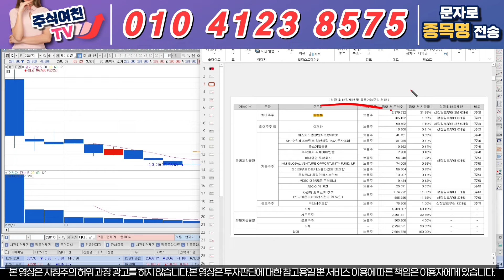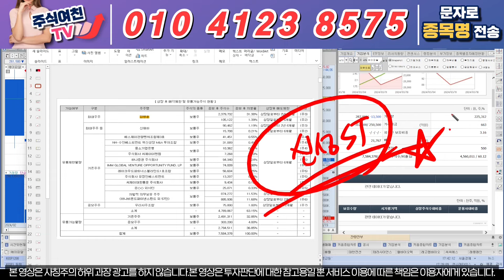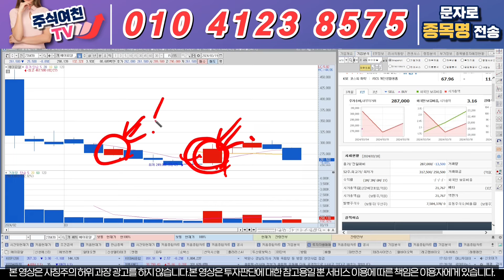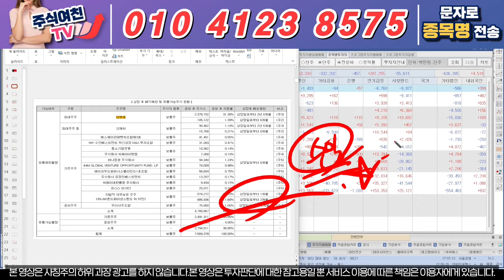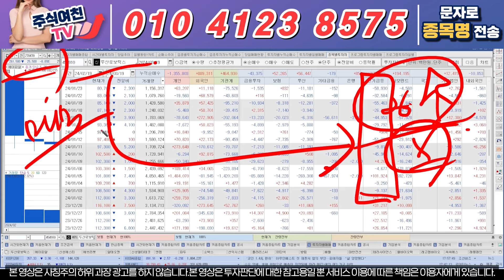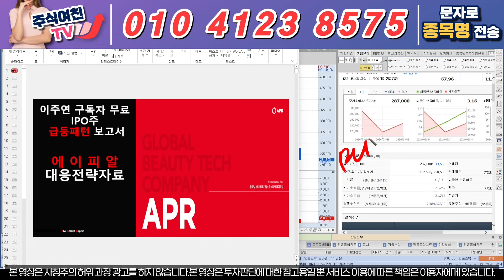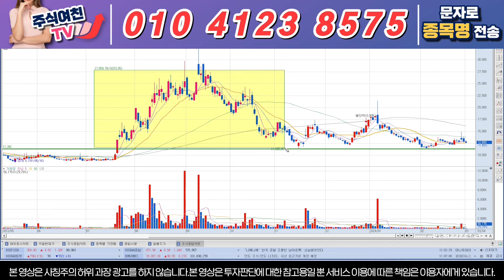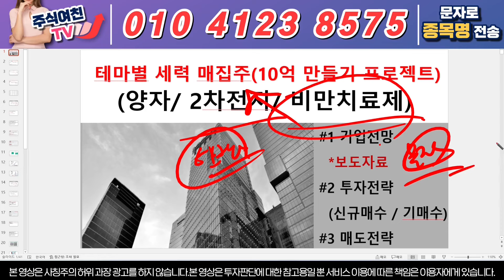[에이피알 주가전망] 다시금 온 매수기회, 안잡으실 건가요? ' 이 가격' 찍고 신고가 갑니다.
'에이or A'  보내주시면 대응전략자료와 매수타점 무료로 보내드리고 있습니다

1) 당일단타(시초가매매)
2) 매집주
3) 종목 실시간 브리핑
4) 종목상담 및 진단